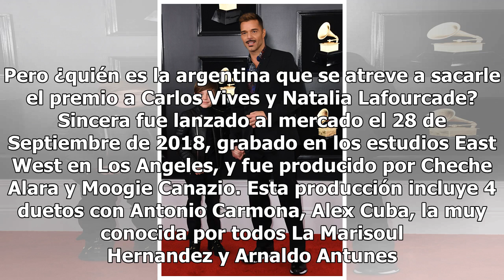“Tengo 4 mil followers en Instagram, pero gané mi Grammy” ¿Quién le robó el premio a Carlos Vives...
“Tengo 4 mil followers en Instagram, pero gané mi Grammy” ¿Quién le robó el premio a Carlos Vives y Natalia Lafourcade?
Marisoul de La Santa Cecilia también acompaña a Claudia Brant en una de las canciones del disco ganador Claudia Brant recibe su Grammy, mayor premio de la música a nivel internacional. Foto: Alberto E. Rodriguez / Getty Images for The Recording Academy “Sincera”, de Claudia Brant fue finalmente anun...